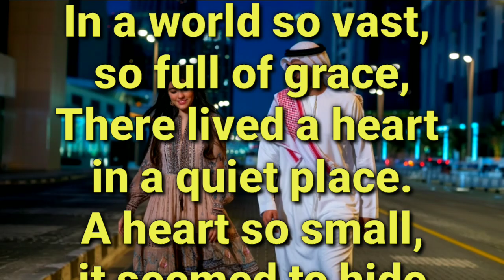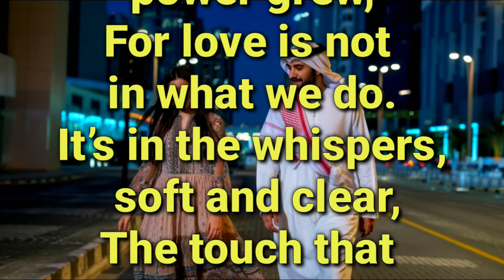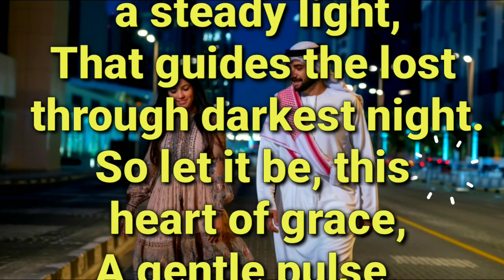Fazza poems today | English poetry | In a world so vast so full of grace,There lived a heart in a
In a world so vast so full of grace,There lived a heart
in a quiet place.A heart so small it seemed to hide,
Within the soul where dreams reside.It beat with hope, though faint and shy,A gentle thrum
beneath the sky.It sought no fame,
no loud acclaim,Content to glow